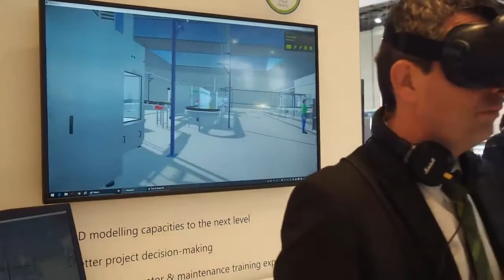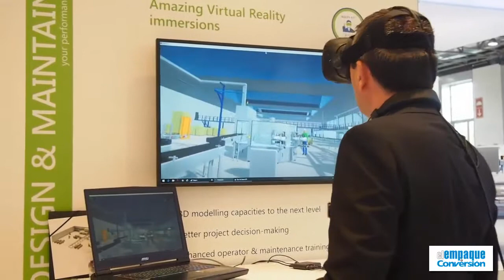Gebo Cermex Parte II - Cubrimiento especial de El Empaque+Conversión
Gbo Cermex está enfocando su participación en interpack 2017 en las soluciones para la fábrica inteligente; en ese contexto, la compañía presenta un sistema de realidad virtual para la industria del envasado, el cual permite capacitar a los operadores y al personal de mantenimiento en diferentes labores y procesos, así como recorrer virtualmente una fábrica hipotética.